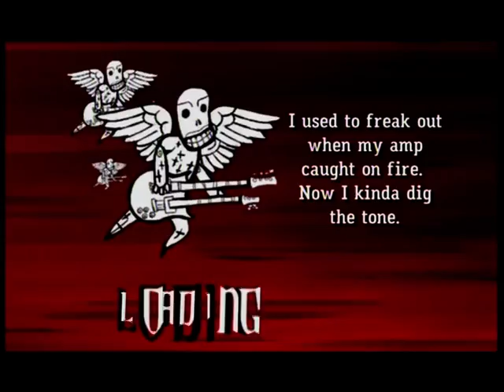GH3 : Bulls on Parade [Expert] ♫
Guitar Hero III ~ Bulls On Parade ♫♪  by Rage Against The Machine